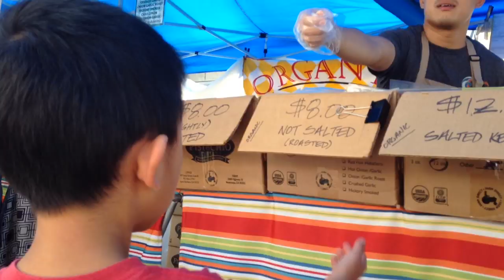Why Santa Monica Farmers Market is a Must-Visit!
Join us as we explore the Santa Monica Farmers Market, one of Southern California’s most vibrant and popular spots for fresh, locally sourced produce. Located just steps from the beach, this market is filled with an incredible variety of seasonal fruits, vegetables, and artisanal goods. We’ll take you through the colorful stalls, sample some delicious treats, and show you why this market is a must-visit for both locals and visitors looking for the best of California’s farm-to-table offerings.